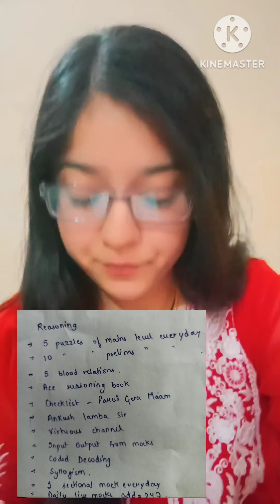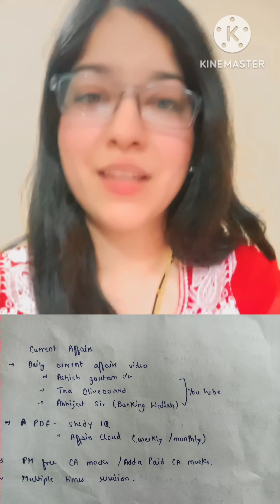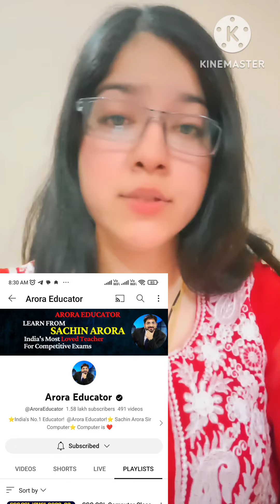How to Clear RRB PO & RRB Clerk 2023 in 4 months?| RRB PO & Clerk Detailed Strategy